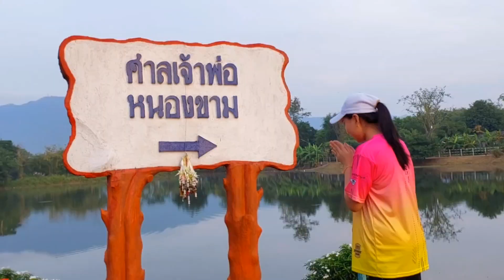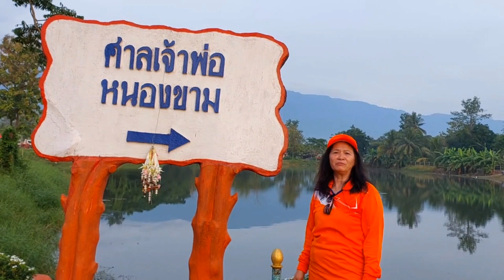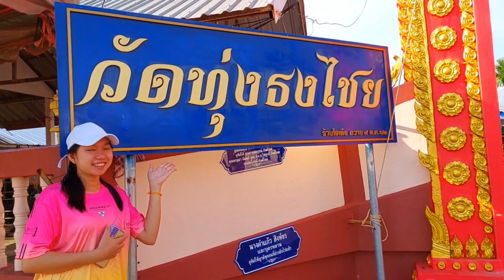มีอะไร?หน้าสนใจบ้าง ยามเช้า ที่ หล่มเก่า เพชรบูรณ์ in The morning thailand 2023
อากาศยามเช้า ที่หล่มเก่า กอ่นงานแข่งเรือ